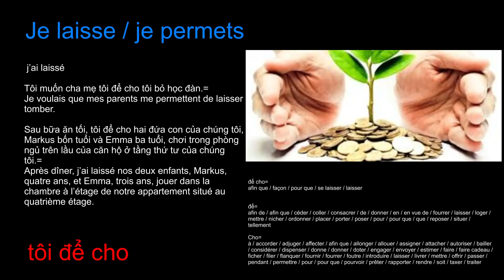Je laisse je permets